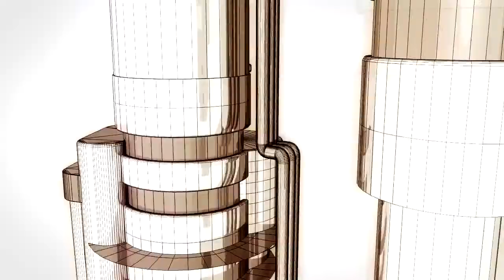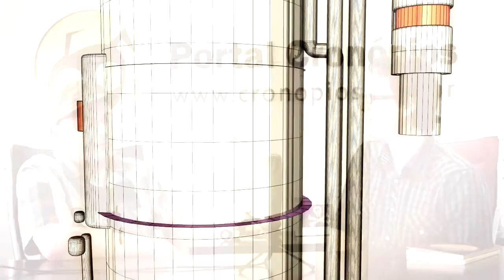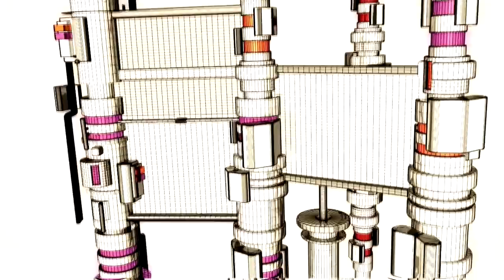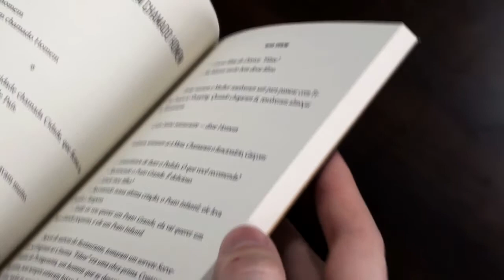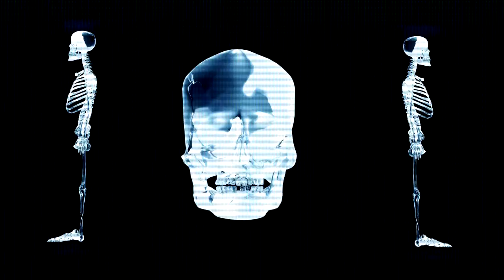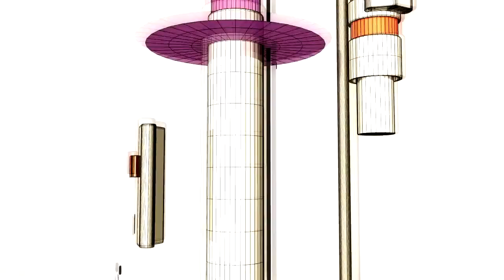Videocast com Rafael Sperling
Tivemos a prazer de receber, no escritório do Cronópios, a visita do novíssimo autor Rafael Sperling, vindo do Rio de Janeiro especialmente para falar conosco sobre a sua estreia interessantíssima na literatura.